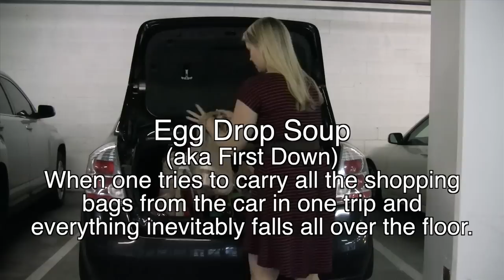Icktionary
I think I ate my weight in lipstick from filming Apocolipstick.

Also, fair disclosure that Clorox paid me to come up with those words. Which, getting paid to make up funny words? I feel like my career has reached a new pinnacle of wonderful.